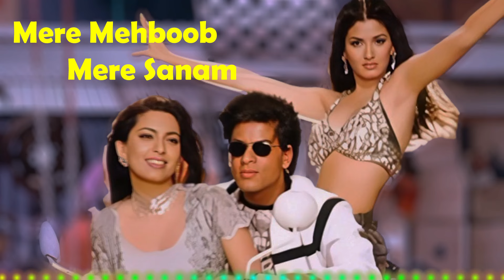Mere Mehboob Mere Sanam | SurTaalify | Duplicate | Shah Rukh Khan, Juhi Chawla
Enjoy the song ''Mere Mehboob Mere Sanam" sung by Udit Narayan & Alka Yagnik from the movie Duplicate.

Recreated music and beats - SurTaalify

Film Title: Duplicate
Track Title: Mere Mehboob Mere Sanam
Director: Mahesh Bhatt
Star Cast: Shah Rukh Khan, Juhi Chawla, Sonali Bendre, Farida Jalal, Manish Bail
Original Music Director Anu Malik